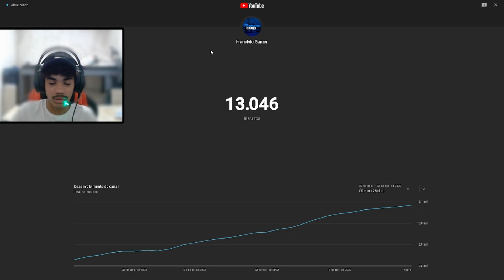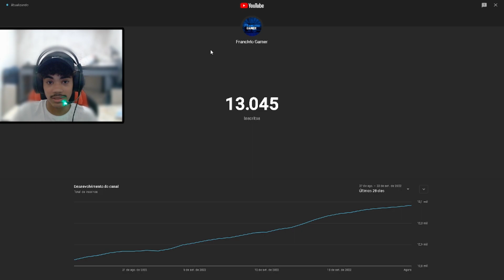SAI HOJE!! Primeira Atualização do Ano - World Truck Driving Simulator TESTANDO Atualização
🎮Confira Mais Vídeos no Canal!

Meu Nome é Alexandre